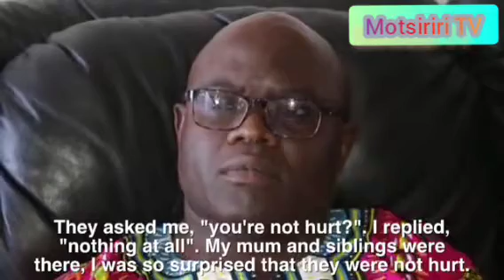𝗪𝗔𝗧𝗖𝗛: Maseru Massacre documentary (𝑷𝒍𝒆𝒂𝒔𝒆 𝑺𝑼𝑩𝑺𝑪𝑹𝑰𝑩𝑬 𝒕𝒐 𝒐𝒖𝒓 𝒄𝒉𝒂𝒏𝒏𝒆𝒍)